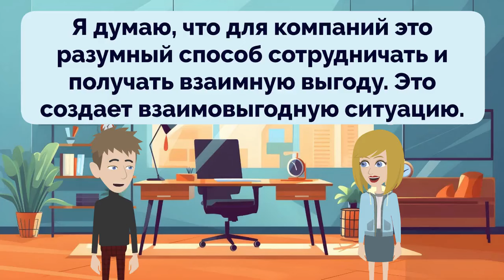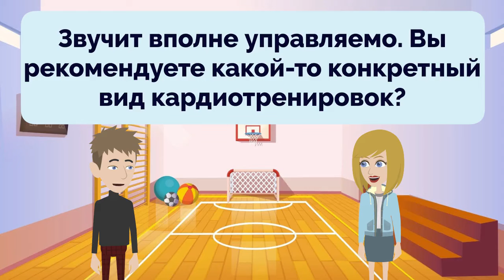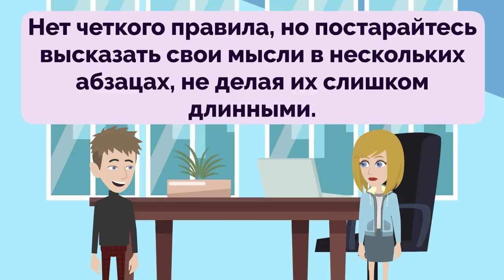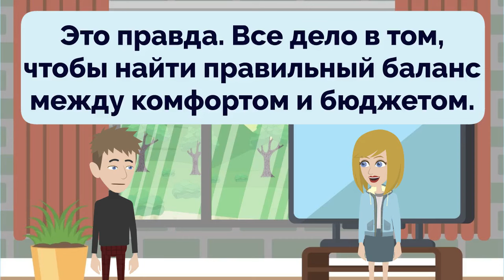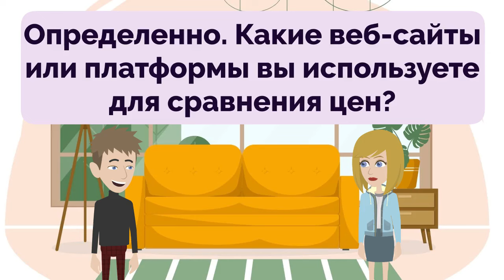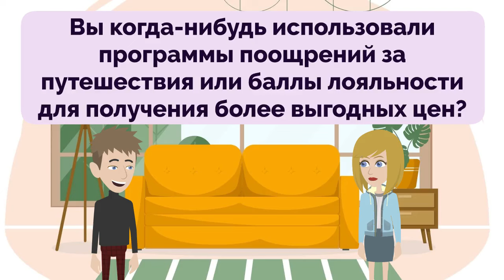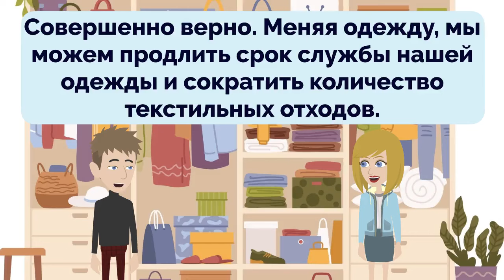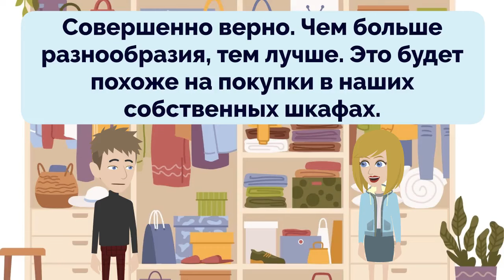🇷🇺 Russian Practice Ep 210 🤩 | Improve Russian 🚀 | Learn Russian 💯 | Oral & Listening 👄👂 | Русский